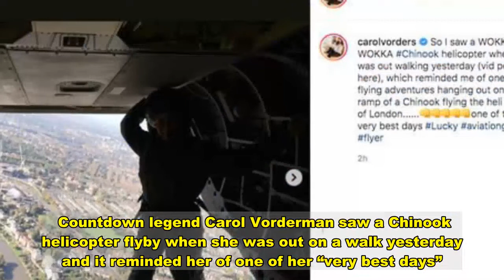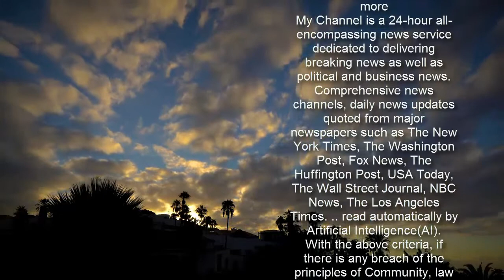Carol Vorderman: Countdown star seen 'hanging out' of Chinook in eye-popping video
Carol Vorderman reflects on Chinook ride over London Sign up for FREE now for the biggest moments from morning TV SUBSCRIBE Invalid email When you subscribe we will use the information you provide to send you these newsletters. Sometimes they'll include recommendations for other related newsletters or services we offer. Our Privacy Notice explains more about how we use your data, and your rights. You can unsubscribe at any time. Countdown legend Carol Vorderman saw a Chinook helicopter flyby when she was out on a walk yesterday and it reminded her of one of her “very best days”. The TV and radio star is one of the lucky people who’ve had the opportunity to fly in the Royal Air Force helicopter, which is nicknamed the wokka wokka. The aircraft received the moniker because of the sound its twin rotors make. Recalling the day out, Carol took to social media earlier today to share some pictures and footage of her outing. The 60-year-old could be seen sitting on the floor of the aircraft with her legs hanging over the edge. The flight took her over the skies of London on a beautiful clear day.   The self-confessed aviation geek spoke about the experience on Instagram. “So I saw a WOKKA WOKKA Chinook helicopter when I was out walking yesterday (vid posted here), which reminded me of one of my flying adventures hanging out on the ramp of a Chinook flying the heli lanes of London… “One of the very best days Lucky aviationgeek flyer,” she captioned the post, which she shared with her 82,700 followers. The accompanying pictures and footage showed the presenter in a military jumpsuit, complete with helmet and visor.  “Lucky you,” one follower wrote in the comments section of the post. “So lucky to experience that Carol,” another added in agreement. “Wow so envious right now, that looks amazing,” a third remarked. “How do you even manage to make a military jumps look amazing Vorders? Ultimate woman,”(sic) a fourth fan added.  In one of the pictures, Carol could be seen standing on the ramp with a beautiful view of the capital city behind her. A wide grin lit up her face. Another captured her feet, which were clad in sturdy boots, in front of The Shard with Tower Bridge in the background. Video footage saw the special moment and showed the jaw-dropping view of the River Thames below her feet. Trending  Carol, who starred in Countdown from 1982 to 2008, is an ambassador for the Royal Air Force Air Cadets. She has held the position since 2014 and assumes the rank of Honorary Group Captain RAFAC. In the same year the mum-of-two earned a private pilots licence. Marking the 80th anniversary of the Royal Air Force Cadets online earlier this month, she said: “It continues to be my privilege to wear our uniform, to be of service and to spend so much happy time with you.”